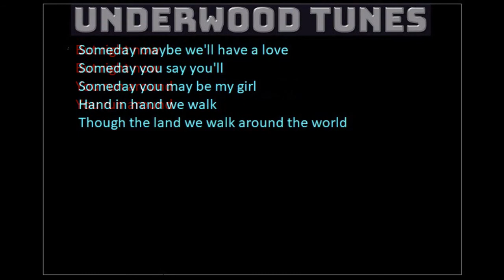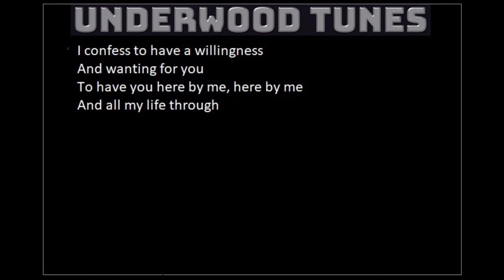New Colony Six ~ I Confess ~ 1965 ~ w/lyrics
"I Confess" from the album Breakthrough 1966,
New Colony Six scored their first major local hit in Chicago with "I Confess"